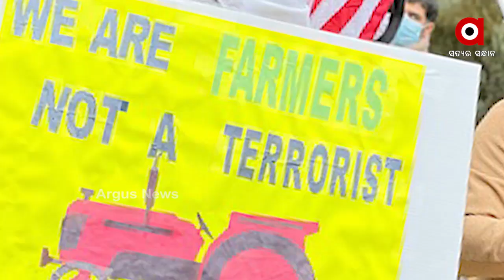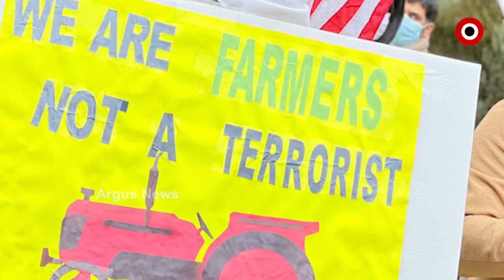ଓ୍ବାଶିଂଟନରେ ଦିଲ୍ଲୀ ହିଂସାର ଛିଟା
ଓ୍ବାଶିଂଟନରେ ଦିଲ୍ଲୀ ହିଂସାର ଛିଟା. ଦେଶ ବାହାରେ ରହି ଦେଶ ବିଭାଜନର କରିଛନ୍ତି ଯୋଜନା...ଦେଶ ବାହାରେ ଖଲିସ୍ଥାନ ଆଜେଣ୍ଡାର ମାଷ୍ଟର ମାଇଣ୍ଡ. କୃଷକ ଆନ୍ଦୋଳନର ସମର୍ଥକର ମୁଖା ତଳେ ଦେଶଦ୍ରୋହ...
ଅଧିକ ଖବର ପାଇଁ ଡ଼ାଉନଲୋଡ କରନ୍ତୁ “Argus News” ଆପ୍